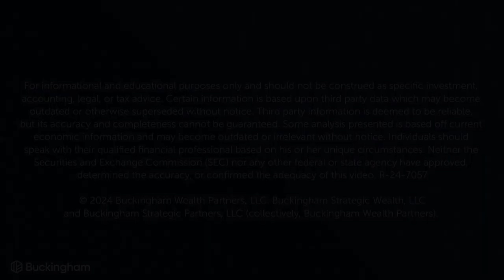Gambling Winnings and Losses - Disputing IRS Actions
Gambling Winnings and Losses - Disputing IRS Actions: In this episode of Ask The Hammer, Jeffrey Levine of Buckingham Strategic Wealth tackles a complex gambling-related tax issue: Disputing IRS Actions and Reporting Gambling Winnings and Losses. A listener had received a notice from the IRS for unpaid taxes on gambling winnings, and was unsure how to report his losses against those winnings. Levine explained that while the IRS correctly expects taxpayers to report all gambling winnings, taxpayers are also entitled to deduct their losses, provided they itemize their deductions.

The listener's situation was complicated by the fact that the IRS had only accounted for his winnings without considering his losses. Levine advised that the listener could indeed dispute the IRS's action by filing an amended return that included both the reported winnings and documented losses. He emphasized the importance of maintaining detailed records of both wins and losses to substantiate the claims made on the tax return.

Levine also noted that gambling losses could only offset winnings, not other income, and that deductions must be itemized to be effective. This might not always result in tax benefits, depending on the taxpayer's overall situation and the standard deduction amount. Levine’s guidance illuminated the nuanced approach required in handling gambling winnings and losses for tax purposes, encouraging the listener and others in similar situations to seek professional tax advice to navigate these complex scenarios effectively.